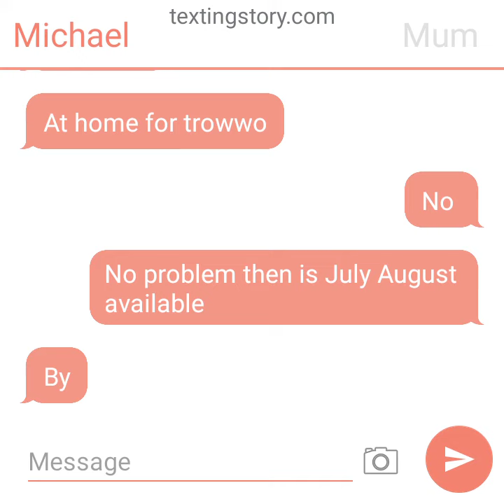Story part 3